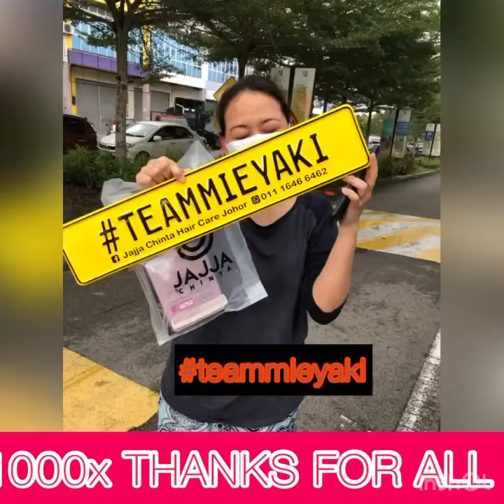terima kasih kepada semua team & customer